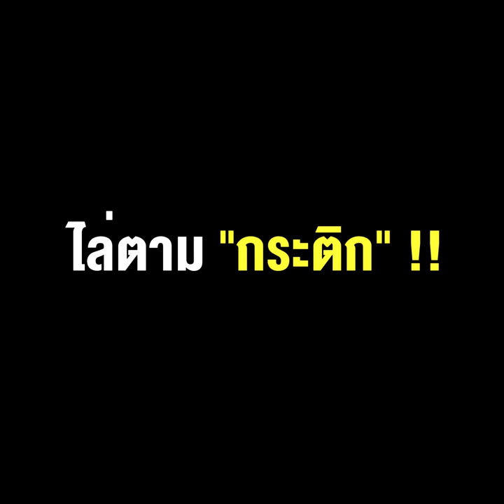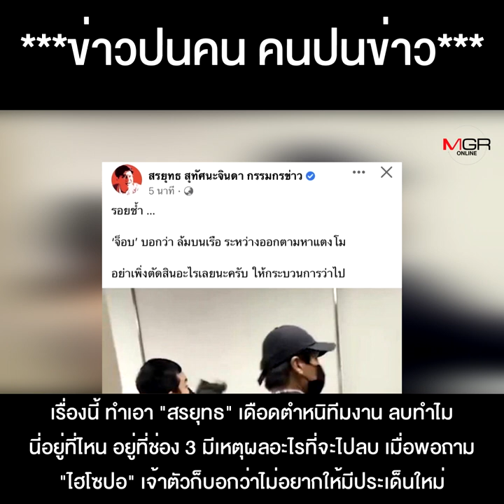คดีแตงโม ยิ่งไขปม ยิ่งสงสัย โซเชียลฯ จับโป๊ะ บี้"ไฮโซปอ-จ๊อบมือชง" ไล่ตาม "กระติก" !!